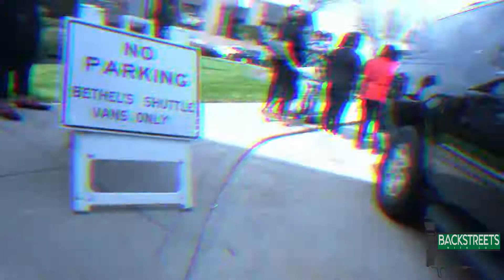REST IN PEACE CHUCKY TRILL (Balloon Release) Trill in Paradise